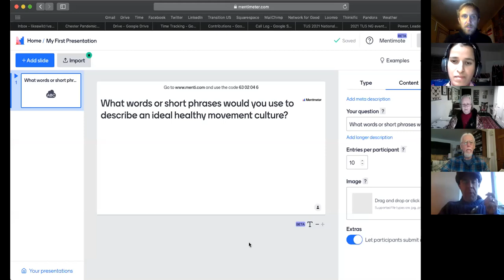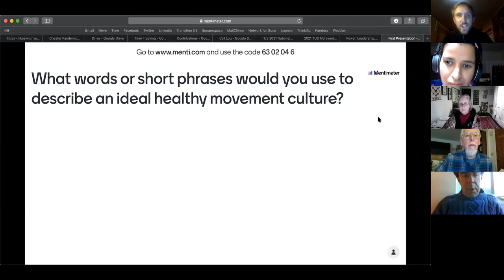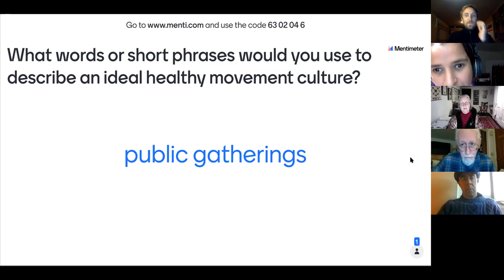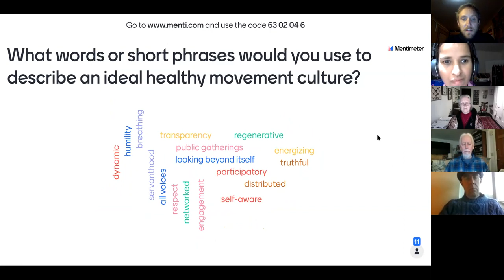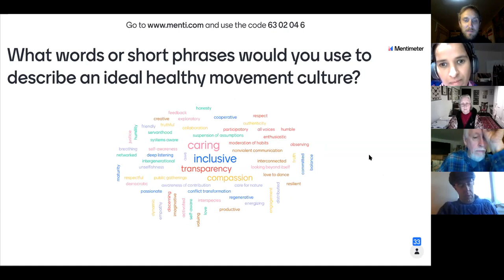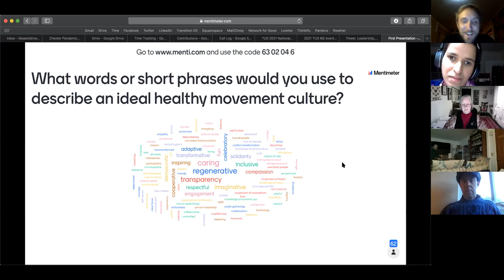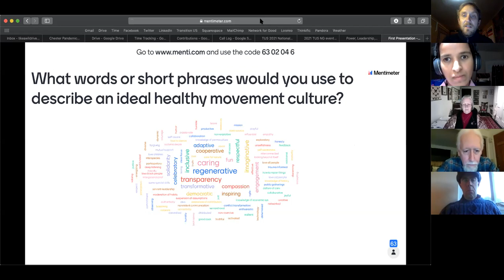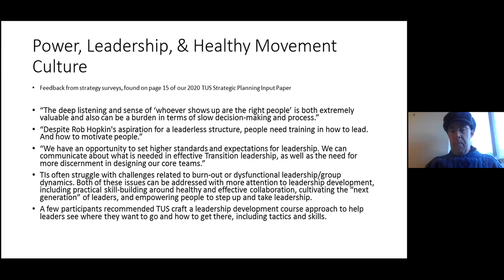Power, Leadership, and Healthy Movement Culture (Introduction)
This conversation, held on December 22, 2020, explored  best practices for leadership development and power sharing that will support our local and national organizing efforts to flourish through a vibrant, healthy movement culture.